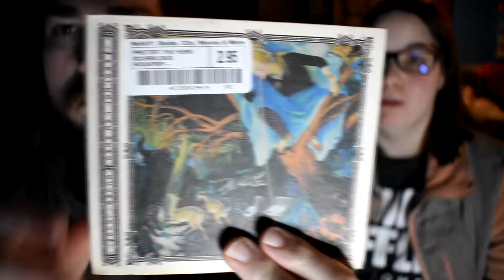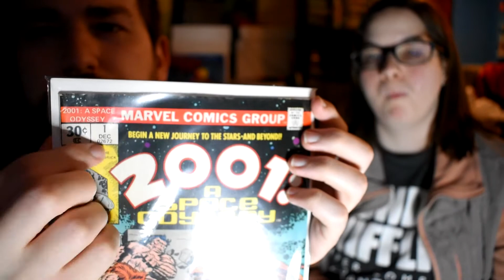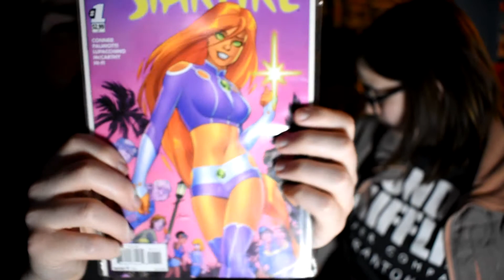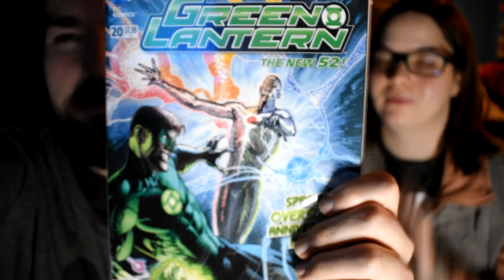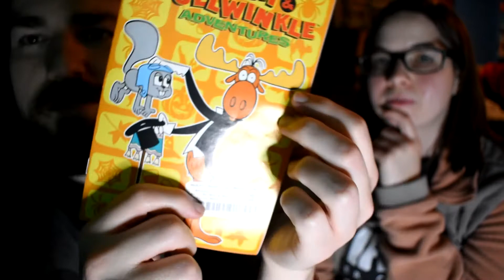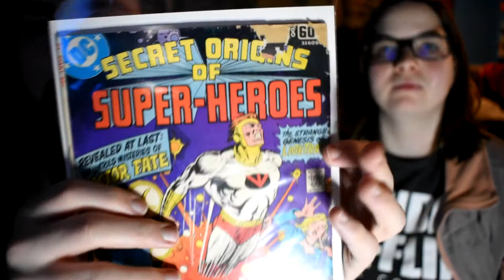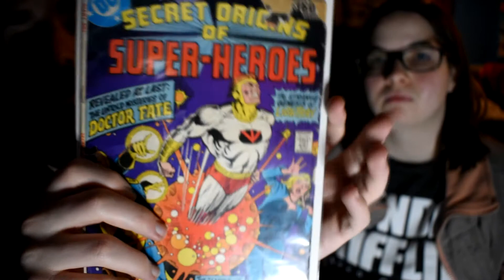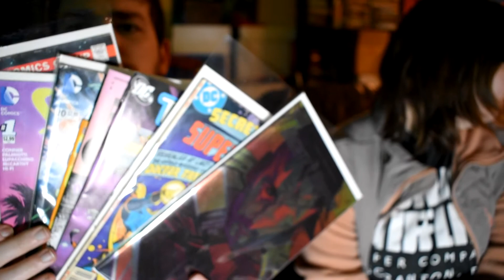A Jessica Cruz Key! What's in the Bag?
A Huge Modern Day Key is secured! Take a look at what's in the bag!